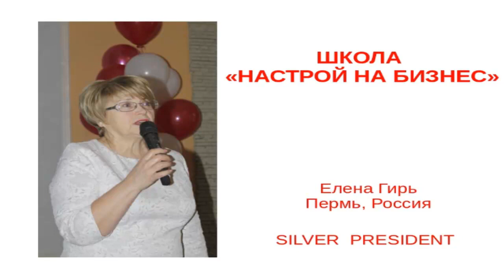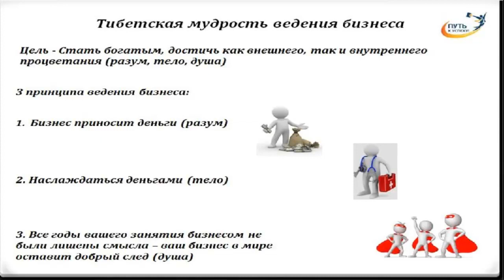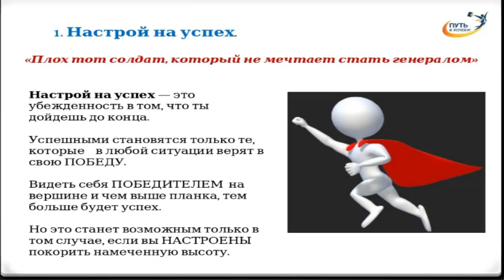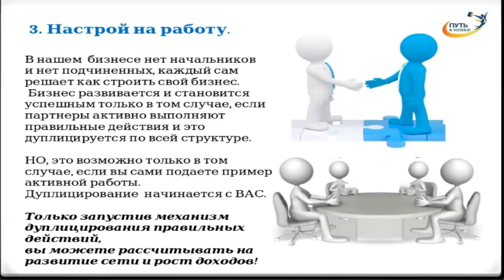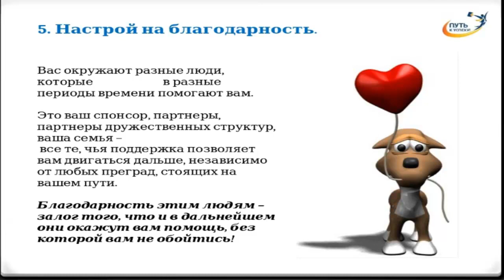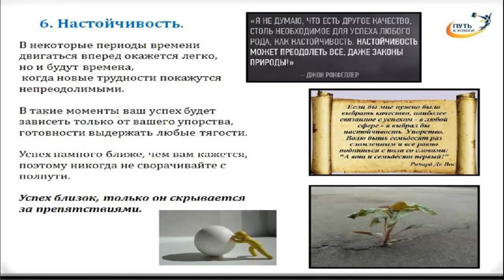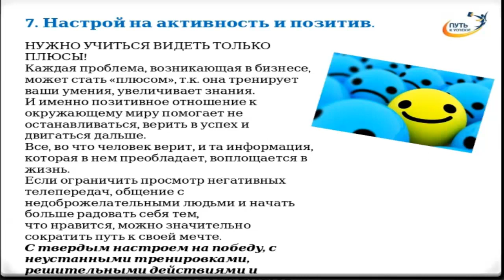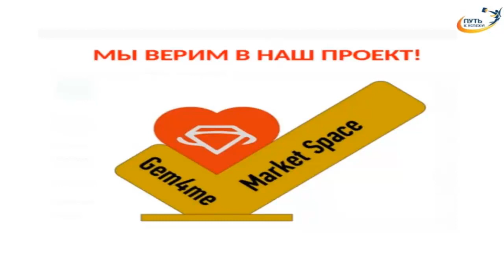17.09.19 Школа: "Настрой на Бизнес! Настрой на Успех!"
Школа: "Настрой на Бизнес! Настрой на Успех!"
Проводит: Silver President Елена Гирь.